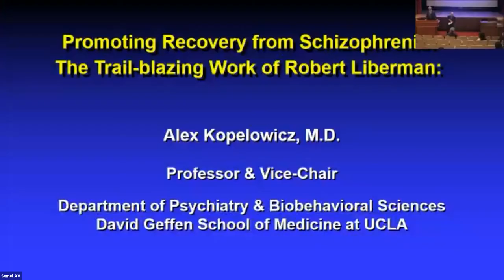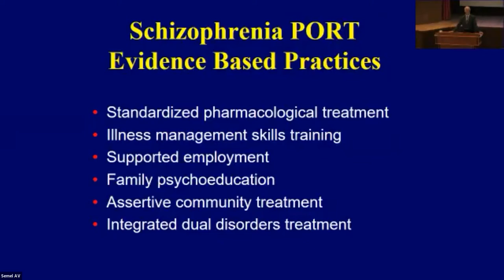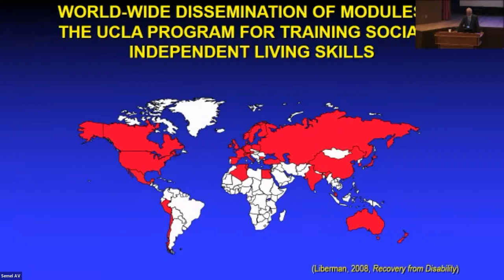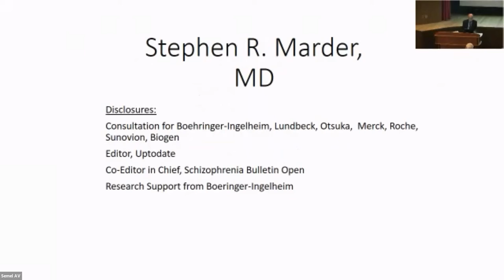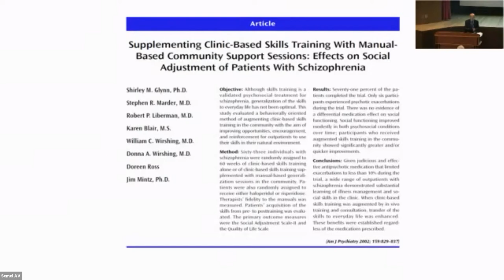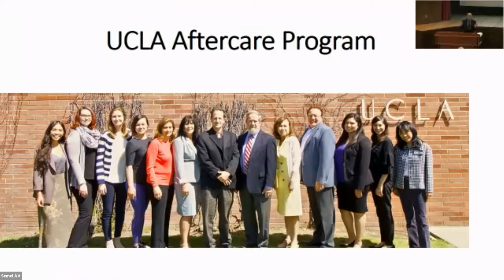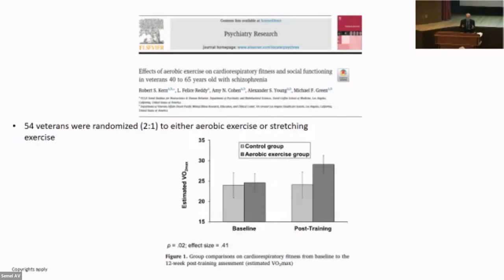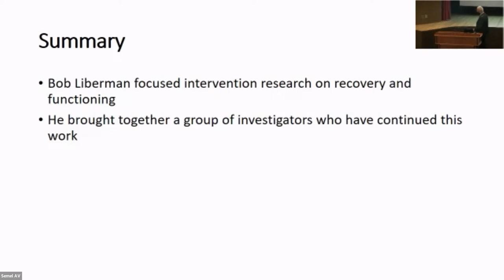Semel Grand Rounds, 2022-04-26, Drs. Stephen Marder and Alex Kopelowicz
Stephen Marder, MD
Alex Kopelowicz, MD
"Bob Liberman Memorial: Recovery from Schizophrenia: The Trailblazing Work of Robert Liberman"